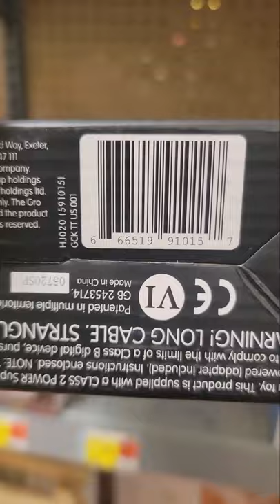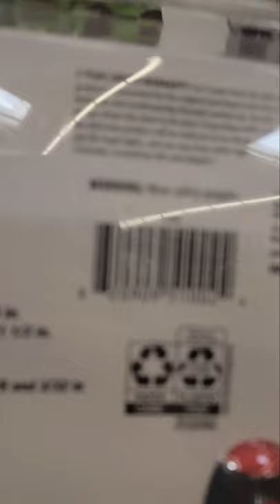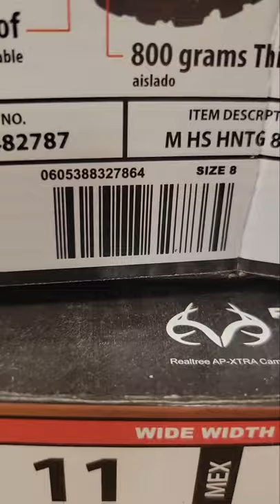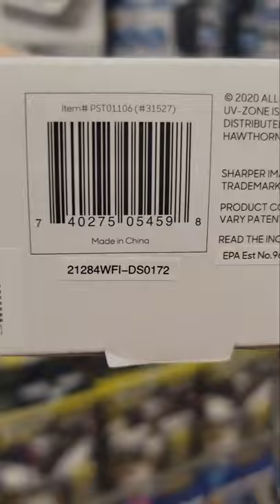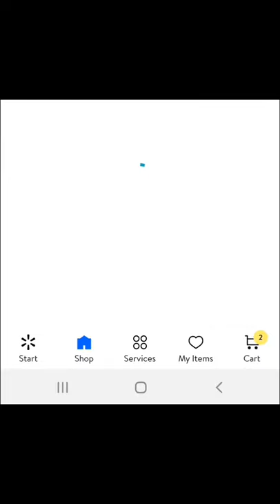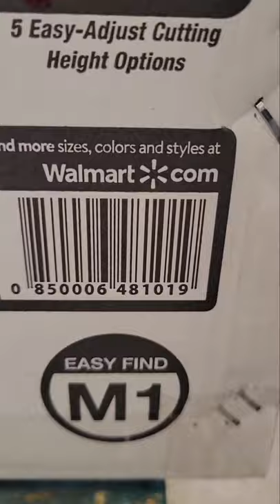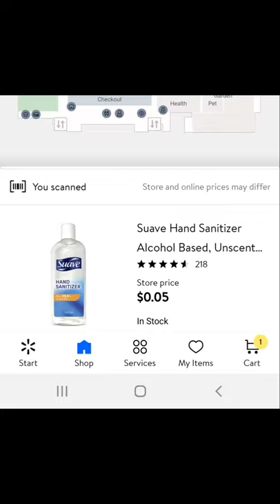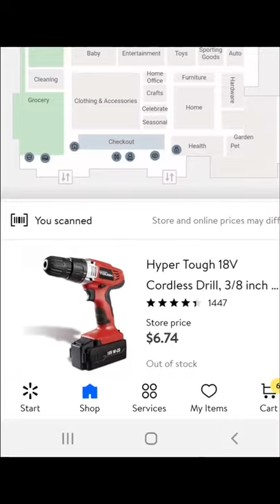Walmart Secret Hidden Clearance. 59 deals as low as .5 cents. Wow, a must watch!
So many deals at Walmart (Secret Hidden Clearance). 59 deals found during my last visit at 15 different Walmarts. Keep watching as the deals get better and better. Tools, toys, home goods, ext.